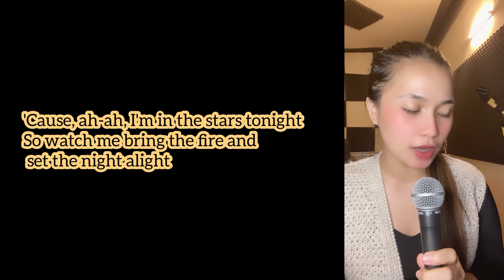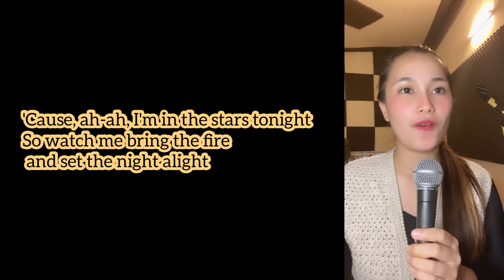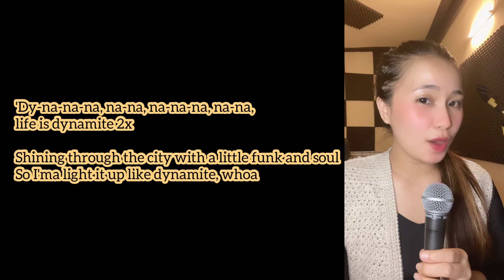BTS - Dynamite | Cover